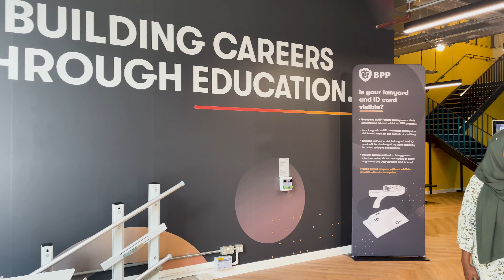BPP Üniversite Yetkilisi Laura ile Söyleşi. Türk Öğrencilere Özel 3000 GBP İndirim!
İngiltere üniversite turumuz, Londra'da bulunan BPP University London ile devam ediyor. Videolarımızı beğenen herkese çok teşekkür ederiz. Harcadığımız emeğin karşılığını almak bizleri mutlu ediyor. İngiltere üniversiteleri yetkilileriyle söyleşilerimiz bundan sonra da kaldığı yerden devam edecek.